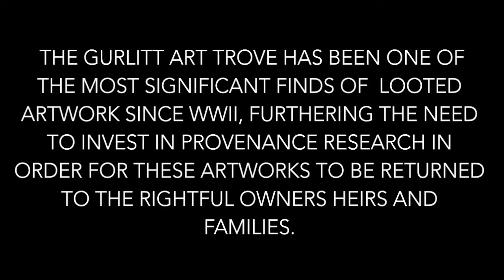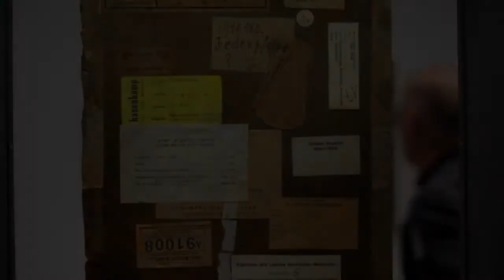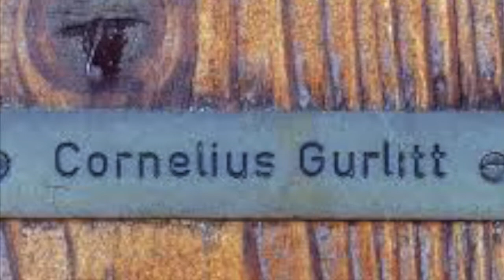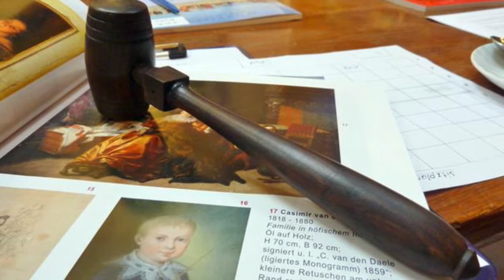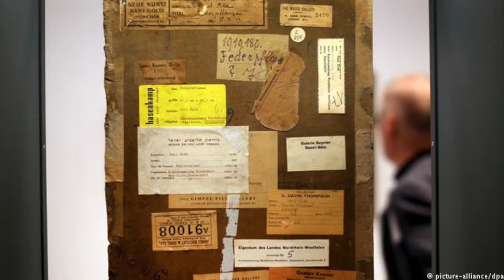Documentary Film, Woman Sitting in an Armchair